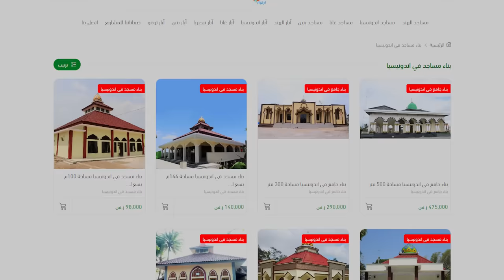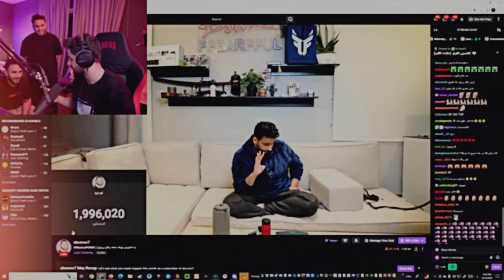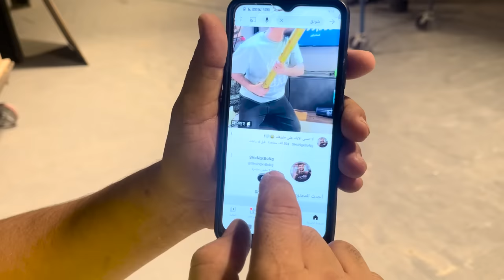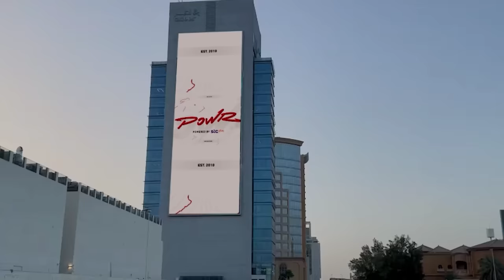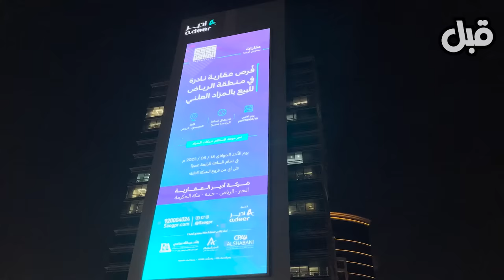بنيت مسجد من الصفر 😳🕌!! #1